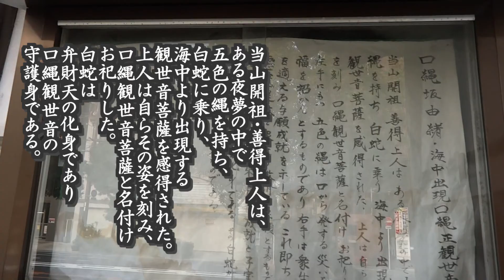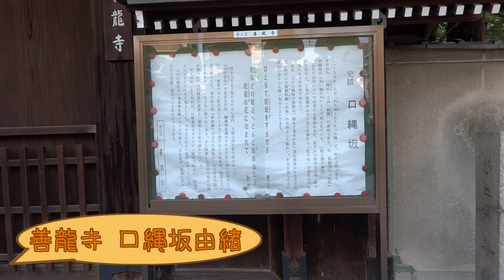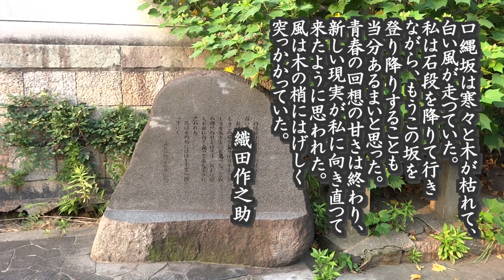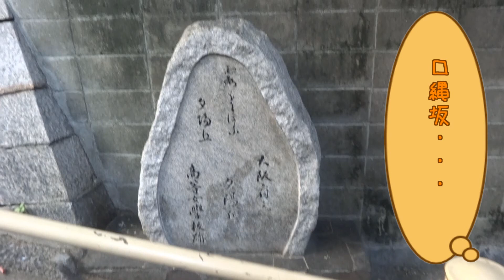『口縄坂』 大阪市天王寺区夕陽ケ丘町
古き佳き大阪の面影を残す『口縄坂』を登り降りしてきました。坂の上には夫婦善哉で有名な織田作之助文学碑が建てられ、黒御影石の碑には「木の都」の一節が記されています。
また、「くちなわ」とは「朽ちた縄」からきた大阪での『蛇』の呼び方とされ、細い起伏のある坂が蛇に似ているからこの名があるとしています。
しかし、海中からあらわれた、白蛇に乗った弁財天観世音菩薩、の伝説も残り、　ただ単に細いからこの名があるとは思いませんでした。
『へび』ととても関係がある坂のように感じました。

セミがとても多く鳴いており、BGMはあえて付けませんでした。